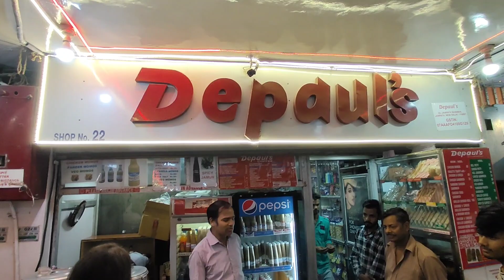Pointless Vlog😅 | Snug cafe🍝 | Connaught Place😍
After a long time we went to Connaught place to try out this cafe called Snug cafe. Do try their food they have such an amazing taste with a reasonable price and the quantity is also good.

Chinese Platter (non-veg) - 5⭐

Mint mojito- 5⭐

Cost for two:- 700/-

Do Visit this place✌🏻

Musician:Vernacolmusic

Copyright:- Everything you see in this video was created by me (Suditya Rai) unless otherwise stated.